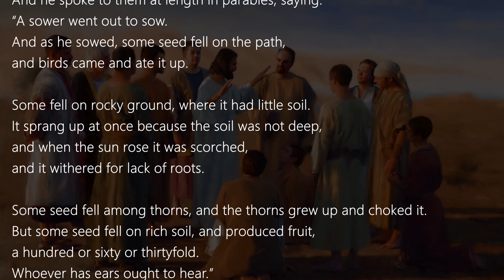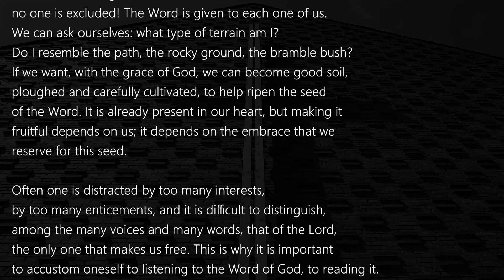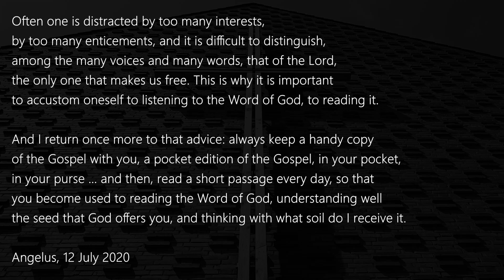Matthew 13:1-9 ( July 24, 2024 ) Daily Catholic Gospel Reading & Reflection ( Parable of Sower )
Today's Catholic Bible Reading & Gospel Reflection for 24th July 2024 , Wednesday of the Sixteenth Week in Ordinary Time Year B

Mt 13:1-9

On that day, Jesus went out of the house and sat down by the sea.
Such large crowds gathered around him
that he got into a boat and sat down,
and the whole crowd stood along the shore.
And he spoke to them at length in parables, saying:
“A sower went out to sow.
And as he sowed, some seed fell on the path,
and birds came and ate it up.
Some fell on rocky ground, where it had little soil.
It sprang up at once because the soil was not deep,
and when the sun rose it was scorched,
and it withered for lack of roots.
Some seed fell among thorns, and the thorns grew up and choked it.
But some seed fell on rich soil, and produced fruit,
a hundred or sixty or thirtyfold.
Whoever has ears ought to hear.”